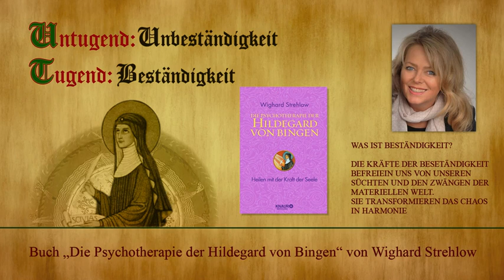Hildegard von Bingen: Heilen mit der Kraft der Seele - Folge 18: Untugend - Unbeständigkeit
Die berühmte Hildegard von Bingen war Klosterfrau und Äbtissin, die im 12. Jahrhundert am Rhein lebte. Sie war ein außergewöhnlicher Mensch mit hohen Begabungen. Reichlicher Segen floss herab vom Himmel, wenn Hildegard wertvolle und wichtige Informationen aus dem Licht empfangen durfte. Sie notierte und schrieb alles für uns nieder. So sind ihre Empfehlungen der Kräuter-und Lebensmittelkunde für unsere Gesundheit heutzutage ebenso unverzichtbar wie die dazu gehörenden Rezepturen. Auch Seelenhilfe auf ganzer Linie leistete sie, denn sie wusste schon damals von der Schöpfungslehre des ganzheitlichen Seins.

Sprachnachricht von Eva Herman

Was ist Hildegard-Medizin? (Deutsch) Taschenbuch – 1. Januar 1998

Die Psychotherapie der Hildegard von Bingen: Heilen mit der Kraft der Seele (Deutsch) Gebundene Ausgabe – 2. November 2010